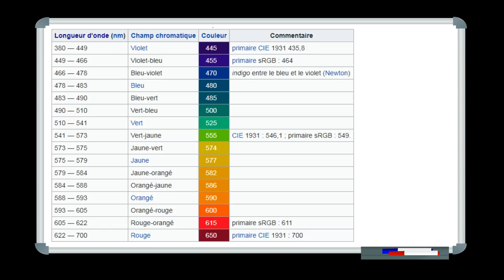La couleur du ciel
Pourquoi le ciel est-il bleu? Qui ne s'est pas déjà posé la question... Eh bien la réponse dans cette petite vidéo!